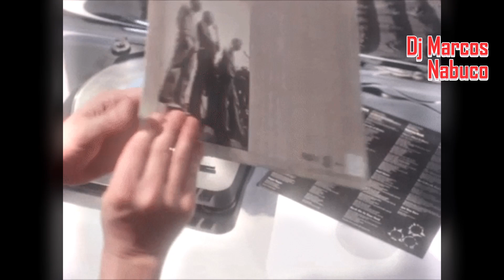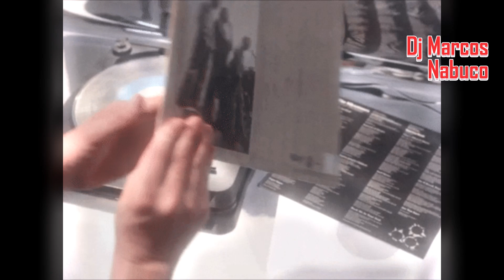New Wave Mix 80's Classics MIX 3 - 05 FEV 2024 by DJ Marcos Nabuco 05.02.2024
New Wave Mix 80's Classics MIX 3 - 05 FEV 2024 by DJ Marcos Nabuco 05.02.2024 in Campo Grande - MS.

Neste Set Music você ouvirá músicas dos sucessos dos anos 80's no estilo New wave que o levarão a uma grande nostalgia musical.

Toda a música é mixada por Marcos Nabuco DJ, curta conosco um mix de músicas incríveis.